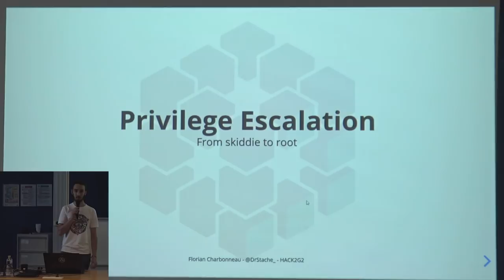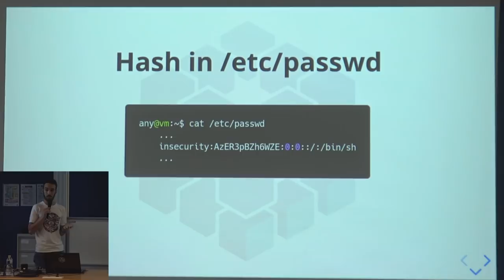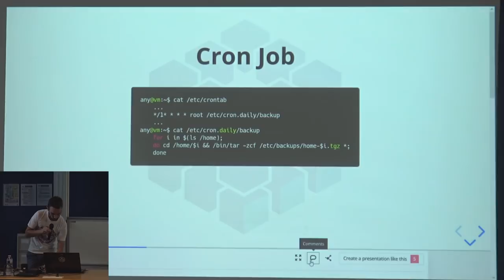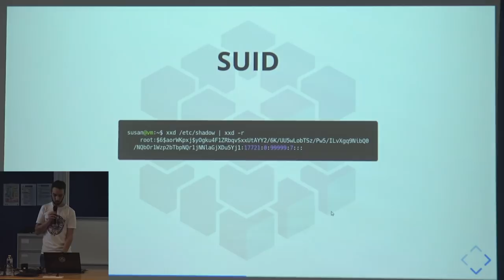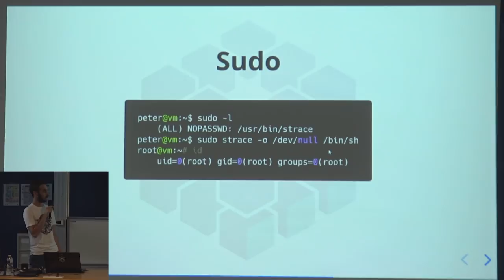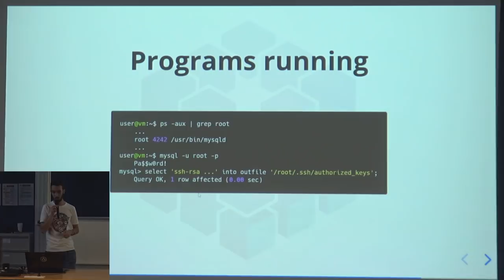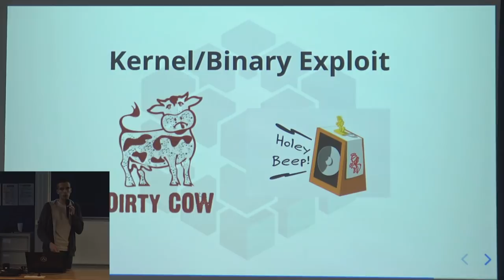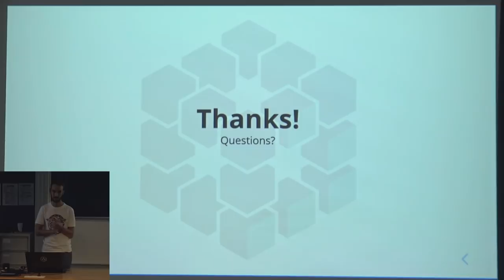Privilege Escalation - Florian CHARBONNEAU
Présentation réalisée par Florian CHARBONNEAU (DrStache) le 27 septembre 2018 à l'ENSIBS de Vannes.